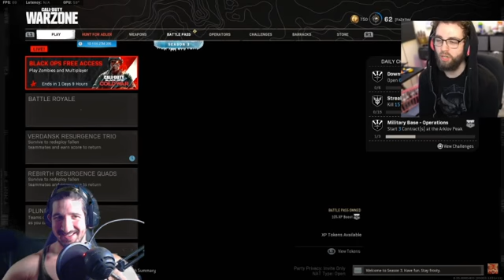He's Really Good - Ninja reacting to FaZe Jev again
Livestreams are at 9:30 -10:30 P.M. Or 7:00 - 8:00 P.M. EST. Everyday.